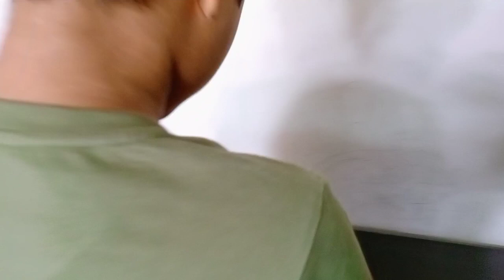Bahut sare Shivling ek hi jagah par || Beautiful place👌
previous video pls watch...